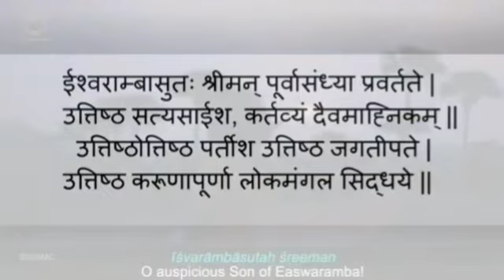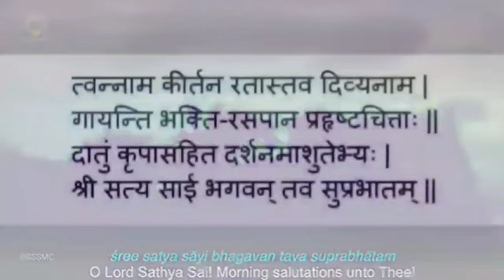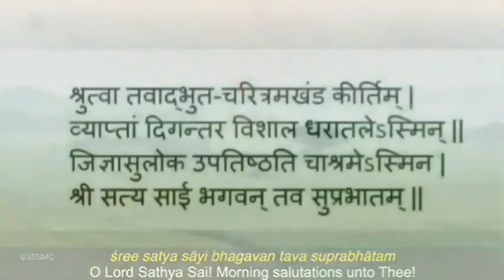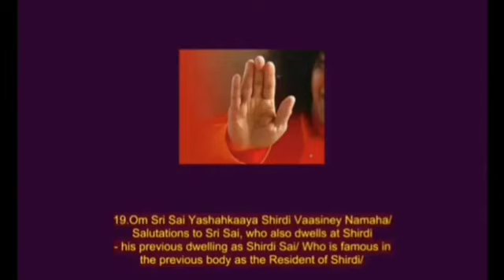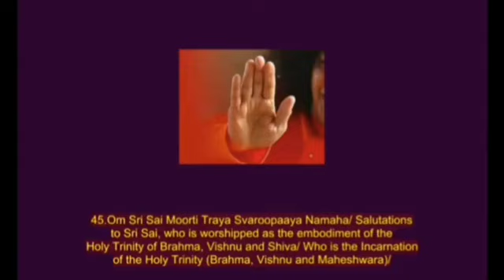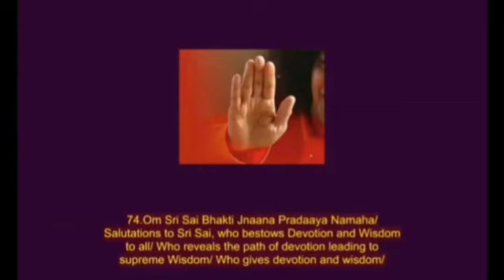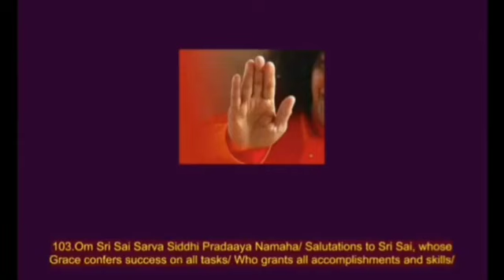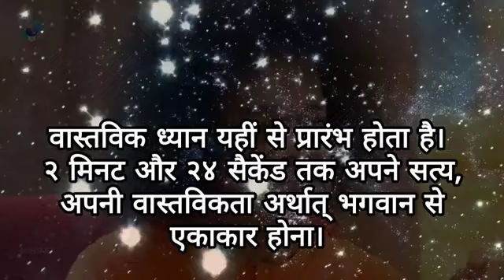Daily Personal Sadhana || 21.05.2023 || SSSSO Haryana and Chandigarh